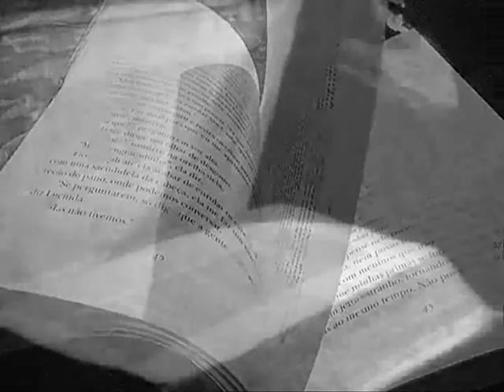At the library trailer ~ Daejae fanfic